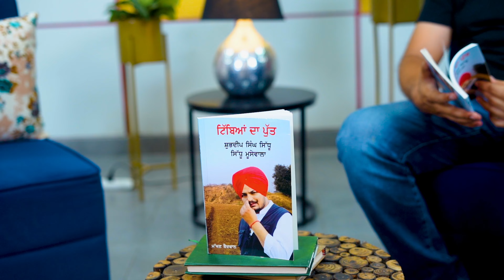Manpreet Bhaidwan || Sidhu Moosewala || Book || Interview || EP 05 || Taqdeer Media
Join us for thought-provoking discussions, heartwarming stories, and light-hearted banter that will leave you feeling connected and inspired. Whether you're looking for a dose of laughter, insights, or simply a delightful break from your day, "KHAAS LOG KHAAS MULAQAT" has something special in store for you.

Anchor : Loveleen
Guest : Manpreet Bhaidwan
Cameramen : Taranjeet Singh & Gurdev Singh
Editor : Sachin
Directed by : Gurdev Singh
Label : Taqdeer Media